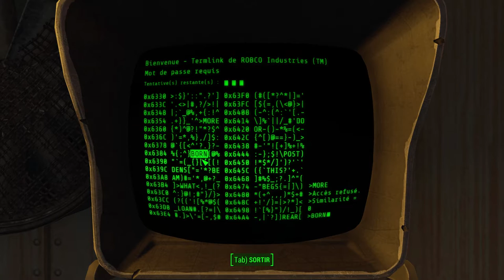[Let's Play] Fallout 4 - Ep. 86 : Le forgeron du coin n'est pas commode! [FR]